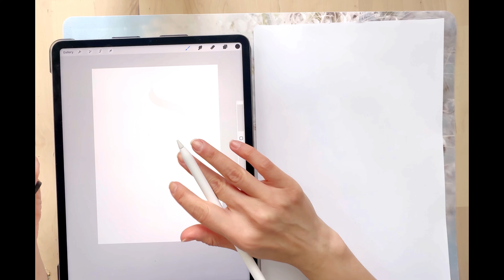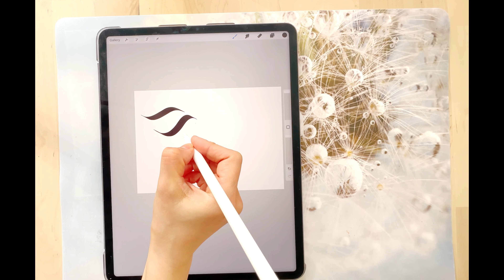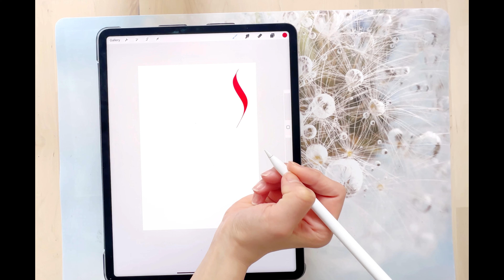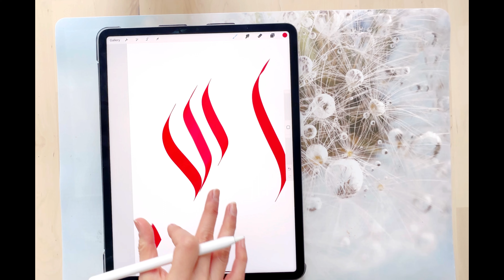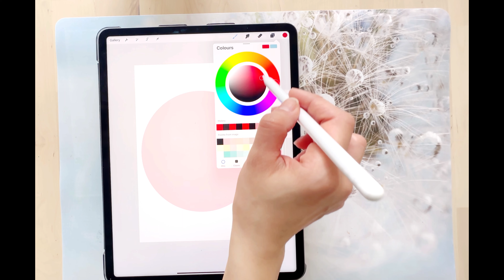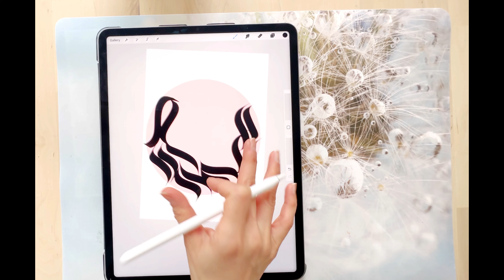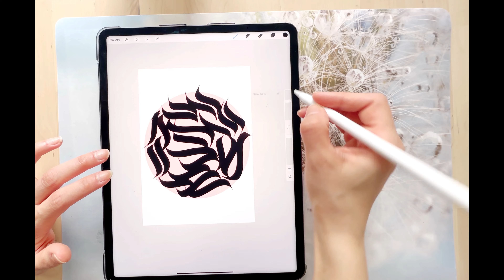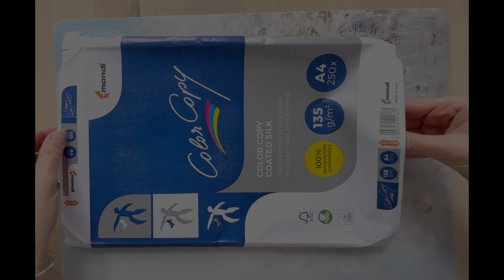Moderne Kalligraphie Lernen für Anfänger-Teil 1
In einigen Videos möchte ich dir zeigen, wie geschwungene forme der Kalligraphie zu schreiben sind.
 Wir üben mit Stiften sowie mit dem iPad. Zum Schluss gestalten wir ein Geschenkpapiere mit einem einfachen Kalligraphie Motiv.
Stelle gerne deine Fragen und viel Spaß beim ausprobieren.

00:00 Intro
00:42 Kalligraphie mit dem iPad
03:57  Kalligraphie-Motiv im Kreis
07:33 Kalligraphie mit dem Stift
10:55 ein Geschenkpapier gestalten